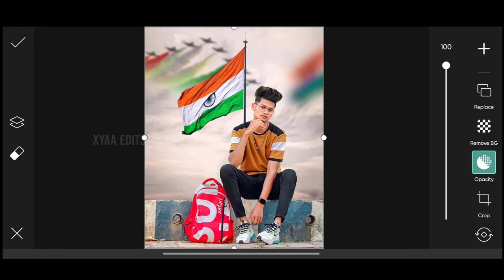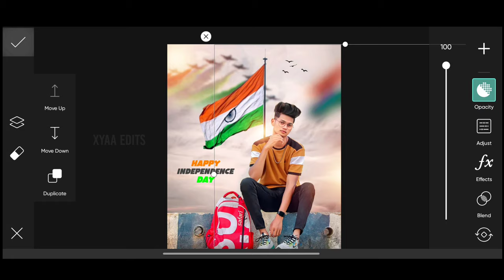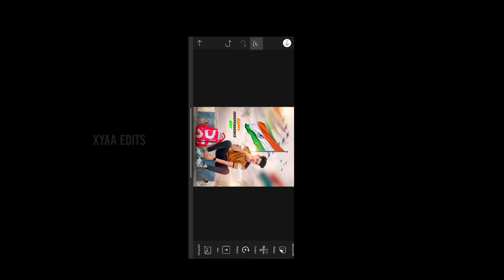PicsArt independence day Photo Editing 🇮🇳 | 15th August Photo Editing PicsArt - Xyaa Edits 🔥